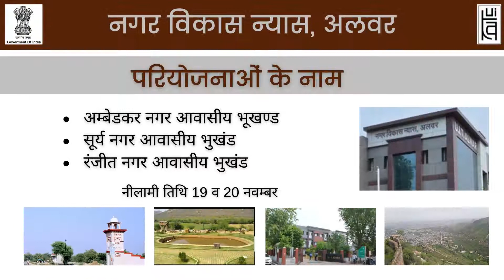Land Auction Alwar Nagar Vikas Nyas Rajasthan Government News